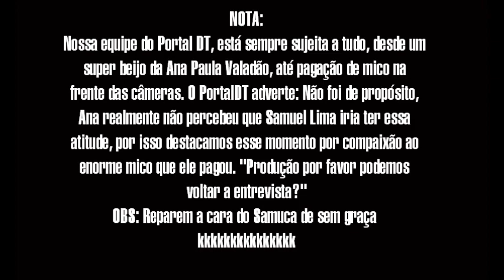Diante do Trono nos bastidores com o PortalDT - Canto Pela Vida 2012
Bate-Papo com Ana Paula Valadão nos bastidores do Canto Pela Vida 2012